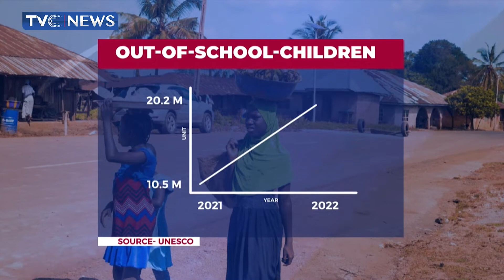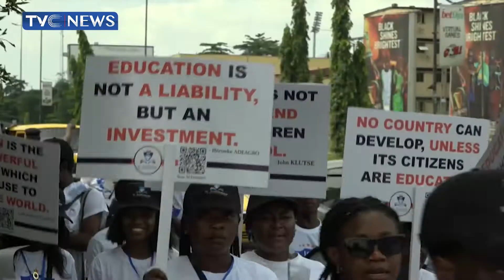Foundation Seeks Increased Budgetary Provision For Education sector In Nigeria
With the rate of Insecurity and poverty leaving many children and families displaced, some stakeholders staged a walk in the surelere part of lagos state to demand an increase to the education budget so as to reduce the number of out of school children in the country.